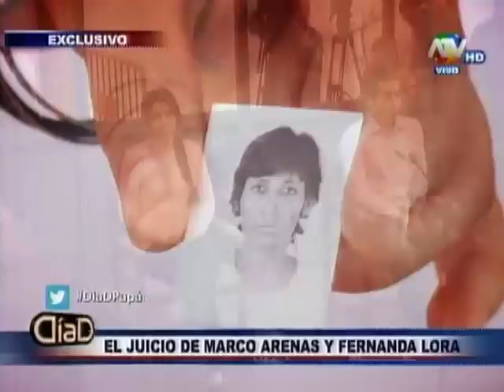DIAD: El juicio de Marco Arenas podría dar un giro